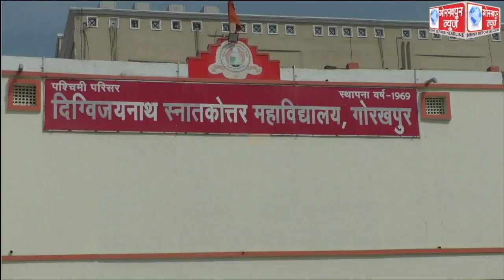दो दिवसीय खेलकूद प्रतियोगिता का दिग्विजय नाथ पीजी कॉलेज में हुआ शुभारंभ,पच्चीस से ज्यादा महिला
दो दिवसीय खेलकूद प्रतियोगिता का दिग्विजय नाथ पीजी कॉलेज में हुआ शुभारंभ,पच्चीस से ज्यादा महिला व पुरुष खिलाड़ियों ने लिया भाग, शनिवार को विजयी खिलाड़ियों को समापन के अवसर पर किया जाएगा सम्मानित